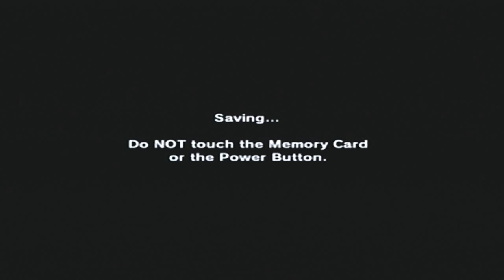Rad Plays: Ocarina of Time Part 48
Rad and Spiky explore the Child portion of the Spirit Temple!